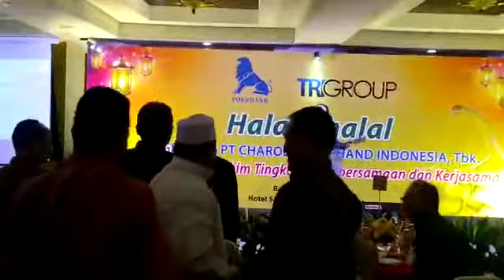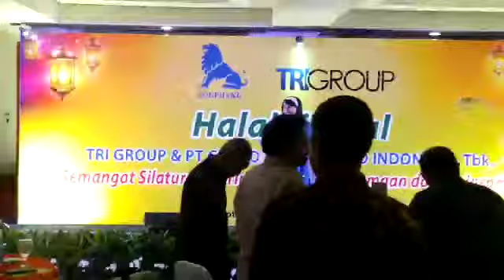DIA - Ratna Listy di acara HBH Tri Group dan PT. Charoen Pokphand Indonesia.